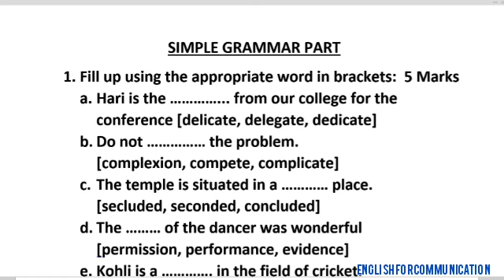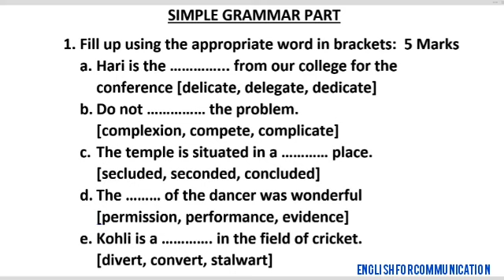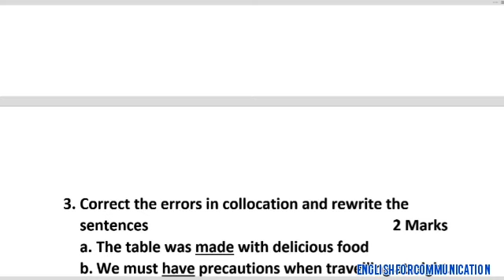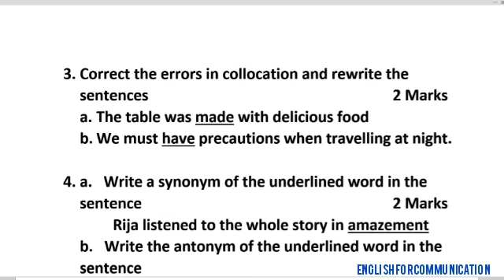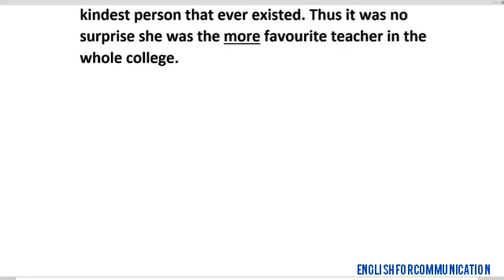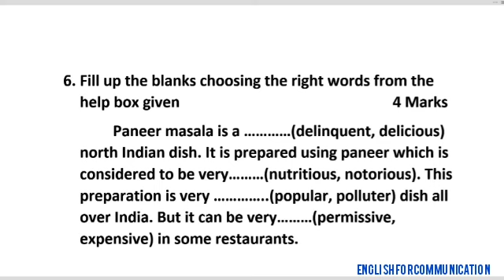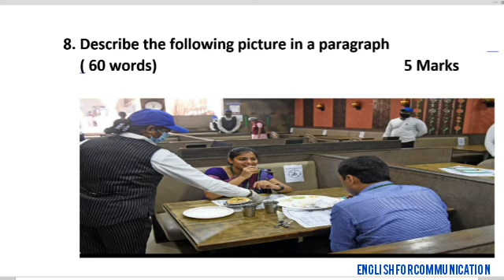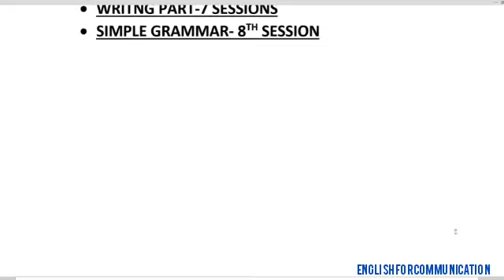SIMPLE GRAMMAR | PART 2 |ENGLISH FOR COMMUNICATION | RAJESH | MAJLIS POLYTECHNIC COLLEGE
Simple Grammar , English For Communication By Rajesh , Majlis Polytechnic College